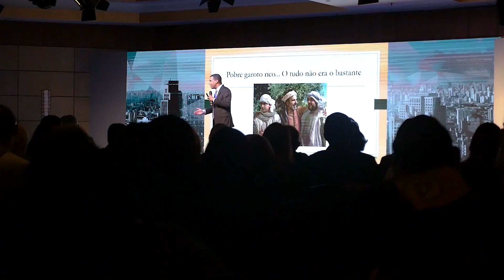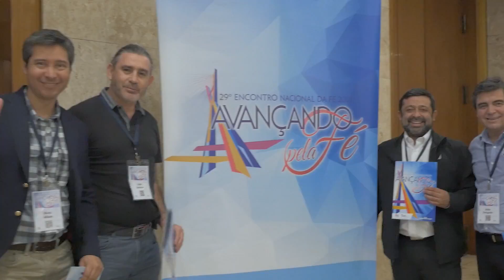ENCONTRO DA FEDERAÇÃO DOS EMPREENDEDORES - PRIMEIROS DIAS DE PROGRAMAÇÃO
No mês de setembro aconteceu mais um encontro da Federação dos Empreendedores Adventistas do Brasil. Nesse bloco, você vai ver como foi os dois primeiros dias de programação. Acompanhe